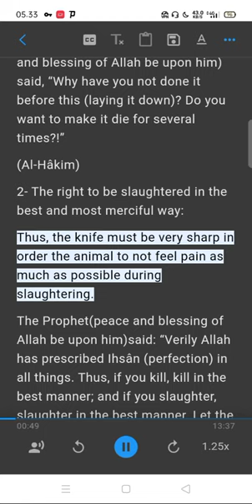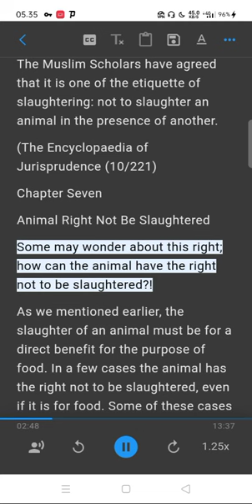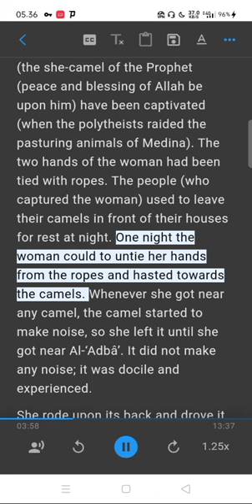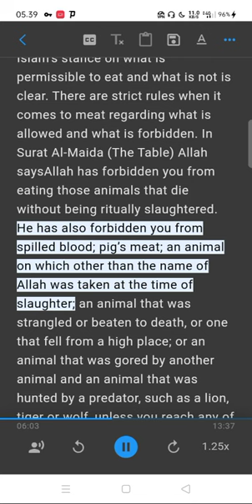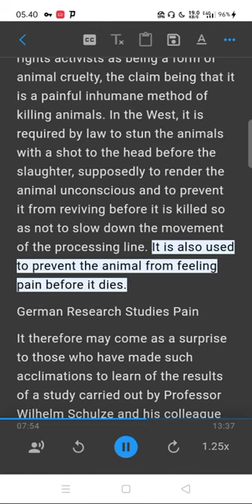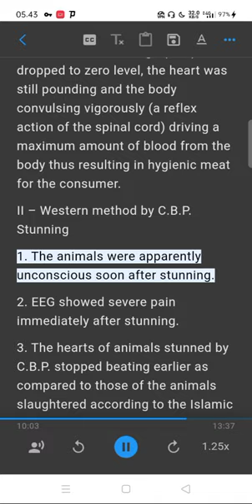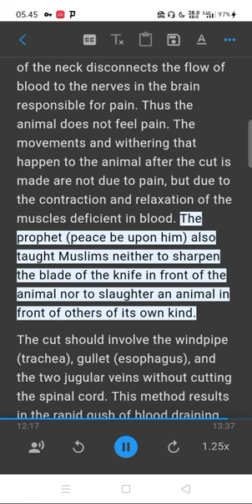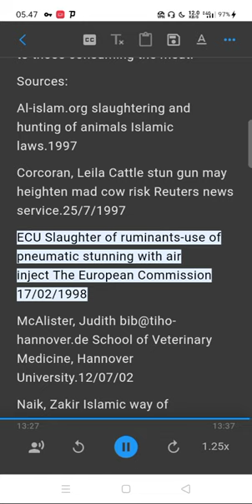ANIMAL RIGHTS IN ISLAMIC, CHRISTIAN AND JEWISH SHARIA (LAW) Part 5